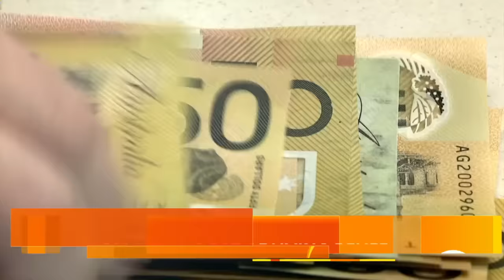Two teenage boys killed in Western Sydney tragic car crash | 7 News Australia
Two teenage boys killed in Western Sydney tragic car crash | 7 News Australia. Another boy has been rushed to Westmead hospital.

01:30 Western Sydney Fatal Crash
02:52 Melbourne Smashed by Rain
04:12 Houthi Strike Off Yemen
06:08 Hunter Bus Crash Charges
06:31 Sydney Crash
06:57 Cost of Living Relief
07:59 Queensland Woolies Vandals
09:13 Calling for Justice
09:40 New Escapee

7NEWS combines the trusted and powerful news brands including Sunrise, The Morning Show, The Latest, and 7NEWS.com.au, delivering unique, engaging and continuous coverage on the issues that matter most to Australians. Watch 7 News Australia full broadcasts and full episodes nightly at 6pm and weekdays at 11:30am and 4pm on Channel 7 and 7plus.